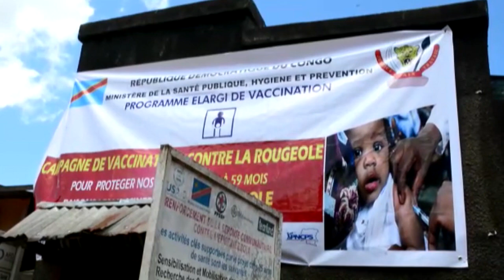Вакцинация детей в Конго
Планируется привить от полиомиелита и кори почти 90 тысяч детей